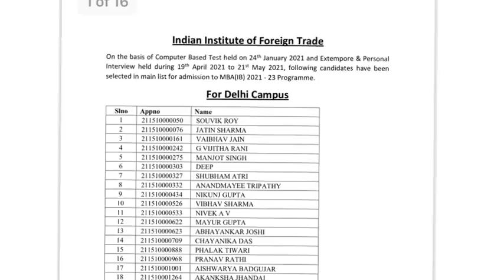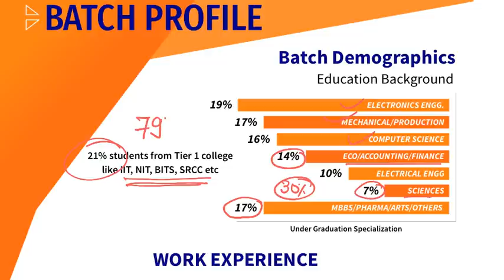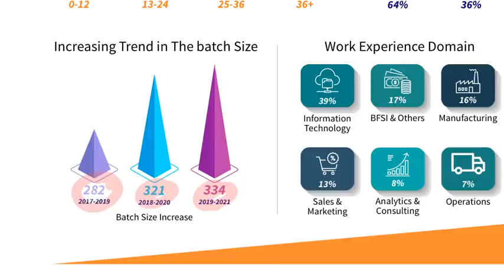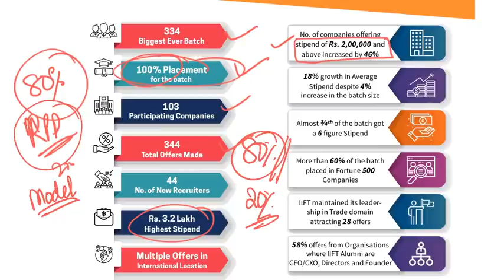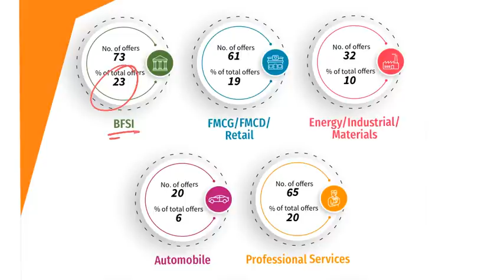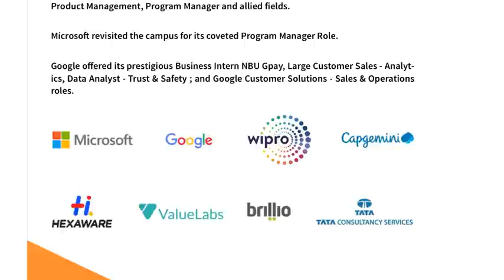IIFT 2021 | Summer Placement Report | Batch Profile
Since its inception in 1963, the Indian Institute of Foreign
Trade(IIFT) has been aiming to groom socially conscious
leaders, managers and entrepreneurs—who contribute not
just to the society, but to the planet as well. IIFT is committed
to excellence in management education, research and training; use of contemporary participant-centric pedagogies and
teaching methods, and establishing a presence in the emerging segments of management education. IIFT is also prominent for its excellent faculty members and their outstanding
research work published in top journals.
 The Institute also ensures building a resilient connect with
the industries not just for outstanding placements, but also
to modernise the course curriculum for all the courses as per
the industry requirements. We also have alliances with
foreign universities and institutions—to fortify the student
exchange programmes and collaborate for faculty exchanges
and researches.
Dr. Manoj Pant
Director
 We express our gratitude to the corporate sector for
the continued faith and confidence entrusted upon us. IIFT is
committed to not only meeting but exceeding the expectations
of the stakeholders.
 IIFT’s curriculum is a blend of inputs derived from the vast
reservoir of knowledge and the technical expertise that exists
within the Institute and the learnings that it generates through
the collaborative endeavors with the trade and industry. The
Institute’s highly competent faculty, comprising of both
in-house and visiting experts, work relentlessly to produce
industry-ready professionals.
 The activities of students are confined not only to the rigor of
academics but are augmented by actively engaging industry
leaders for guest lectures, organizing events at the Campus,
working on live projects, attempting case studies and participating in intercollege and corporate competitions. The long list
of such activities undertaken, and the laurels won by the
students bears a testimony to the fact that they excel in a highly
competitive environment.
 It always has and shall continue to give us immense pleasure to welcome you aboard for our campus engagement process.

The Indian Institute of Foreign Trade (IIFT) was set up in 1963
by the Government of India as an autonomous organisation to
help professionalise the country's foreign trade management and
increase exports by developing human resources, analysing and
disseminating data and conducting research.
A catalyst for new ideas, concepts and skills for the internationalisation of the
Indian economy.
The primary provider of training and research-based consultancy in the areas of international business, both for the corporate sector, Government and the students community.
No. Of Female
Students in
the Batch
2018-20
103
No. Of Female
Students in
the Batch
2019-21
121
The percentage
of female
students for the
2021
graduating year
hit a record at
Indian B-Schools
Focus Area:
Female students
made up 36%
of the 2021 class
at IIFT
compared with
32% of
2020 class
Goldman Sachs
launched the
fih edition
of the onsite
event of
“Women Emerging
in Finance”